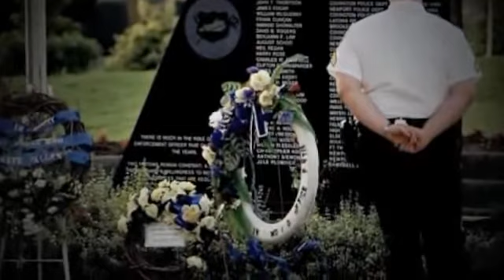To Our Fallen Heroes in Blue